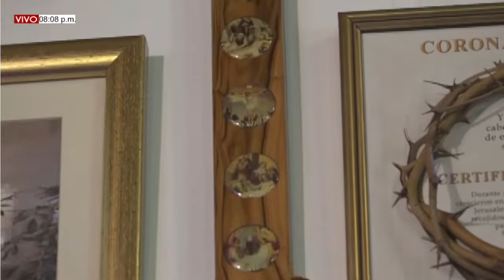MISA DE HOY. 28 de Junio del 2022, MARTES XIII DEL T.O. Pbro. Gabriel Aldana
MARTES XIII semana del T.O.
Profeta de Amós (3,1-8;4,11-12)
Salmo Responsorial (5,5-8)
Santo Evangelio según San Mateo (8,23-27)